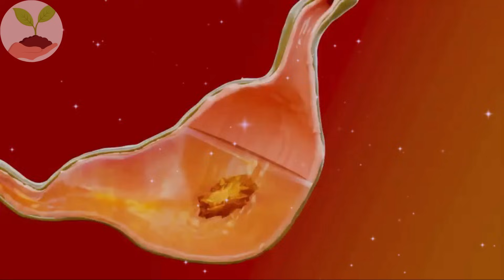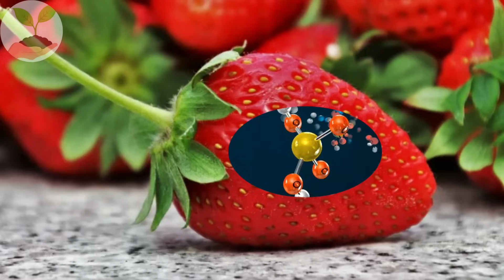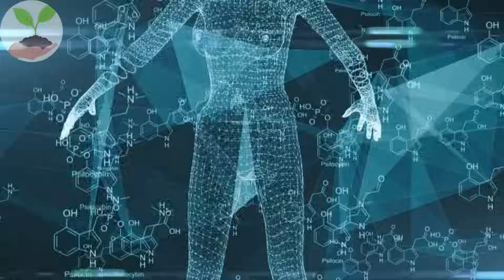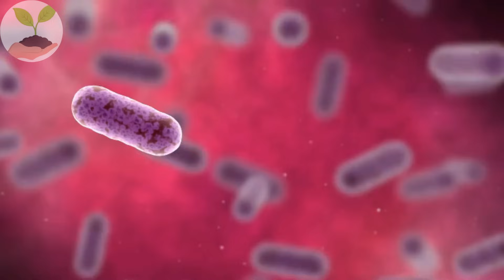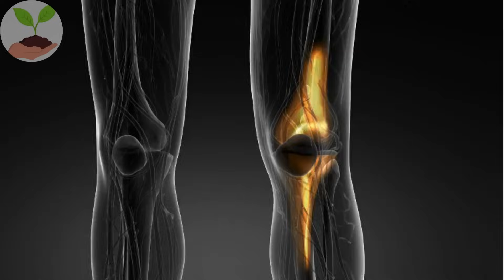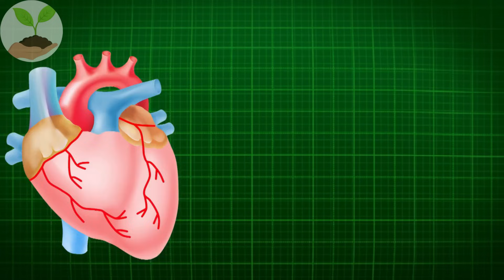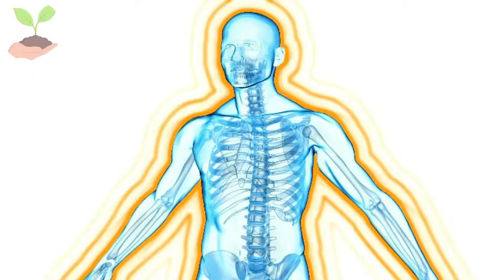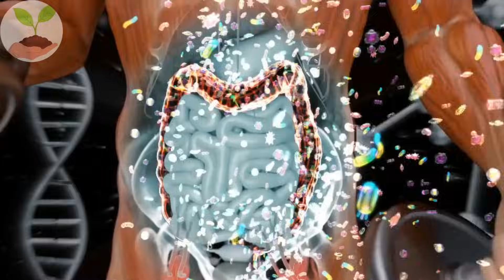EU COMO ESSAS 12 FRUTAS E NÃO ENVELHEÇO